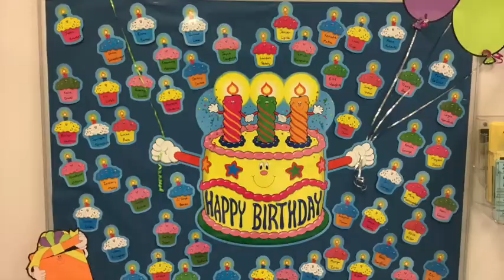South Allegheny Elementary August 30, 2019